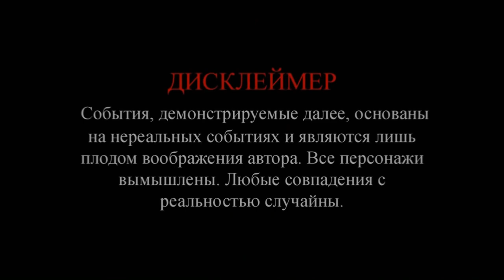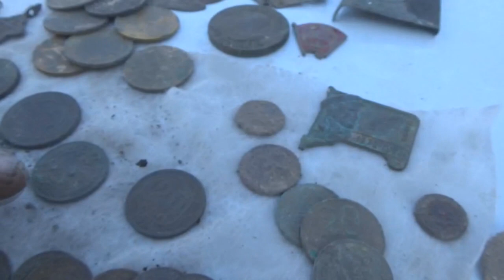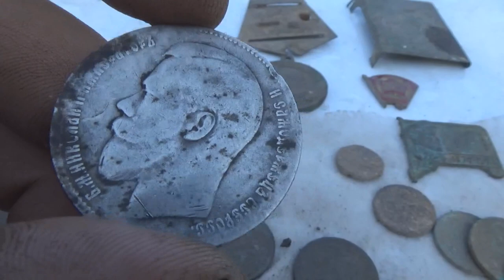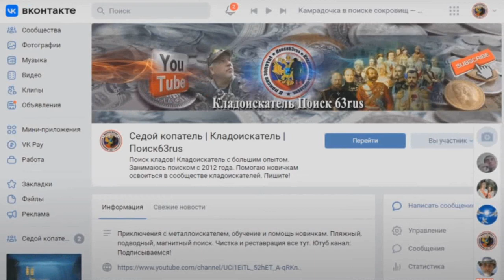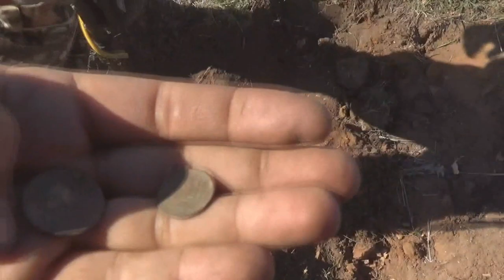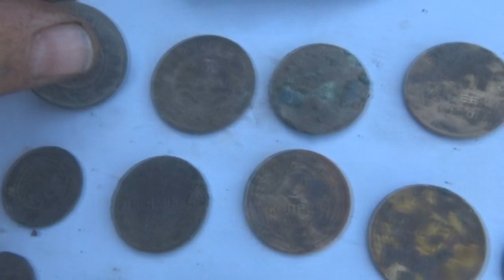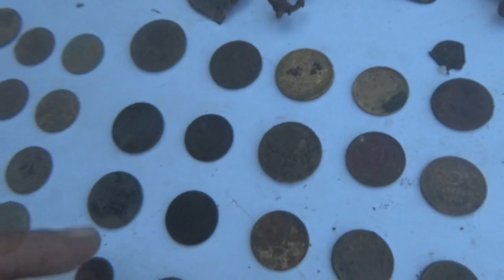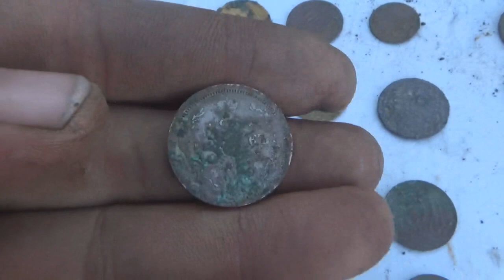Дед сказал что тут был магазин. Барби с лопатой шурфит как трактор, монетки собирает!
В последний день экспедиции к нам приехала Барби, ночка выдалась на славу!  Утром нарисовался старичок, последний житель этой деревни и поведал нам, что тут был магазин. Наша Барби как трактор перевернула весь фунд, а из находок только советские монеты.  Надеюсь видео вам понравилось! Если да, то пишите комментарии, мотивации не помешает.